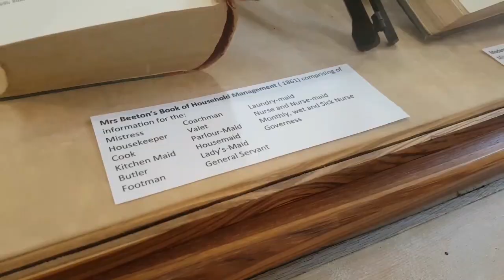Film 4 - A day out to Raby Castle, Durham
A lovely place to visit. Great day out.
Recommend a visit if you are in the area.